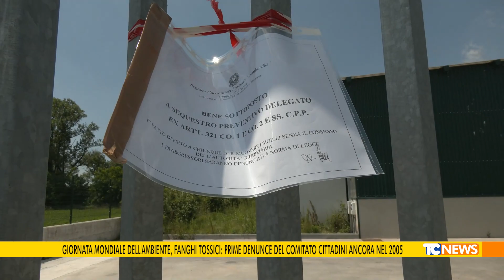Giornata mondiale dell'ambiente, fanghi tossici: prime denunce del comitato cittadini nel 2005